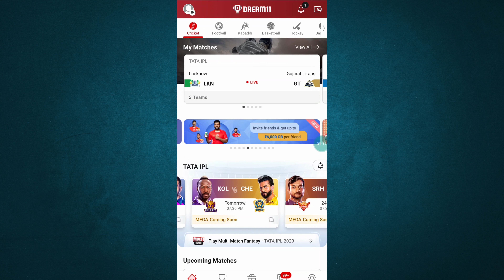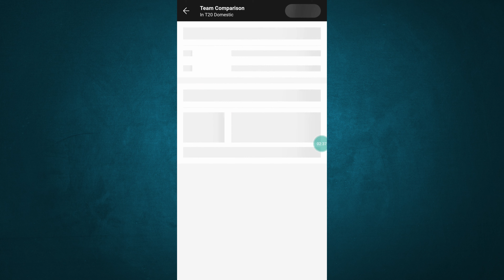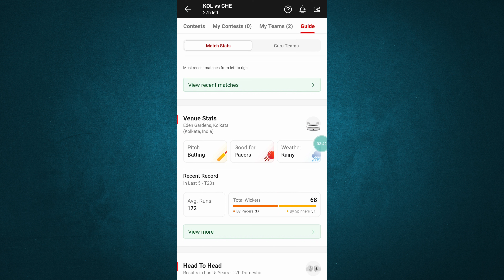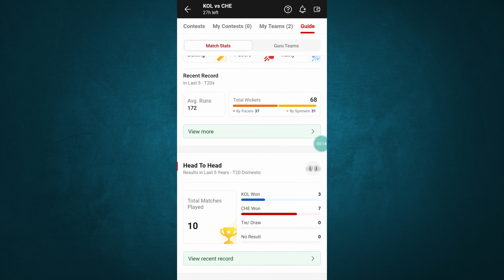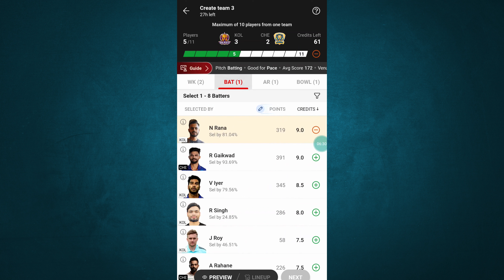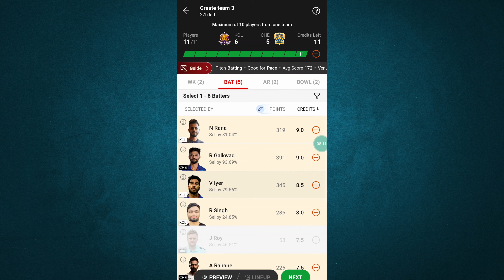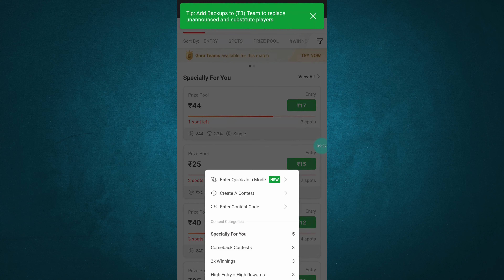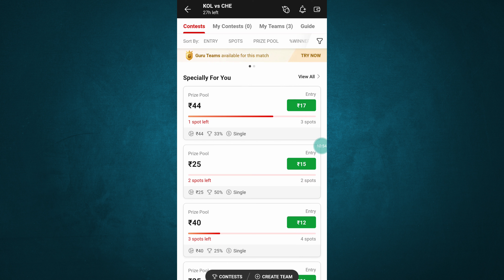Dream11 gl winning tricks | Dream11 grand league winning trick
Dream11 gl winning tricks | Dream11 grand league winning trick @PrashantReactify

Dream11 me team kaise banaye | Team kaise banaye dream11 | how to make team in dream11
FOLLOW Here
Dream11 Telegram:  @squading11
dream11
dream11 gl winning tricks
dream11 gl winner interview
dream11 gl winning tips tamil
dream11 gl winner tips
dream11 gl winning telegram channel
dream11 gl winner team today
dream11 gl winning proof
dream11 gl winning tips
dream11 gl winning team
dream11 gl winner interview tamil
dream11 gl winning
dream11 gl winner telugu
dream11 gl winning tips in hindi
dream11 grand league tips
dream11 grand league team of today match
grand league winning tips telugu
grand league winning telegram channel
grand league winning tricks